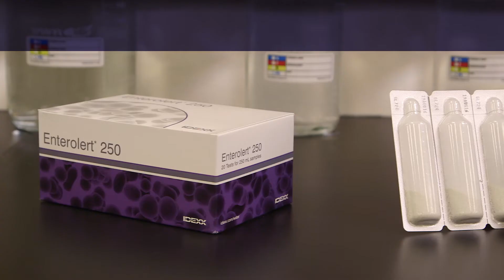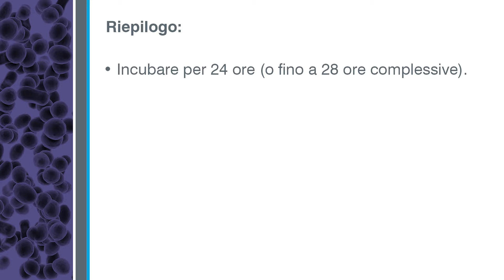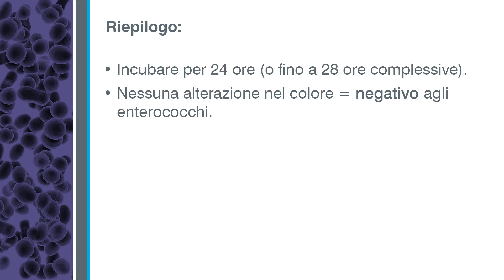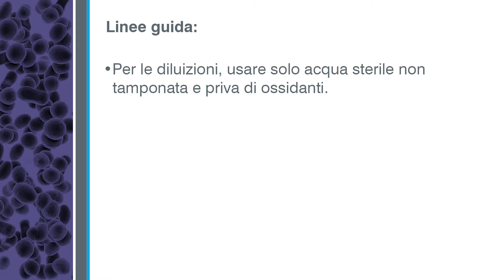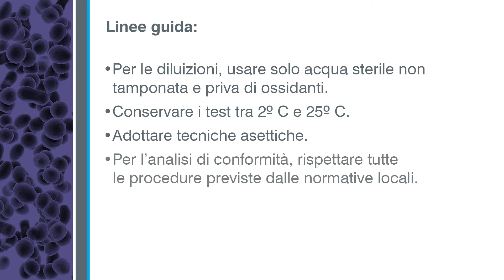Enterolert 250 Guida per l'utente (Italian)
Rileva con precisione gli enterococchi in 24 ore
Rileva gli enterococchi in un formato da 250 ml ed è più preciso e specifico rispetto a ISO 7899-2 e MoDW 2006, parte 5 con la stessa piattaforma facile da usare di Colilert 250. Per ulteriori informazioni, visitare http: // www. idexx.it/water/products/enterolert-250.html.